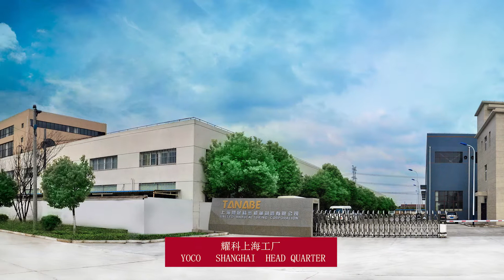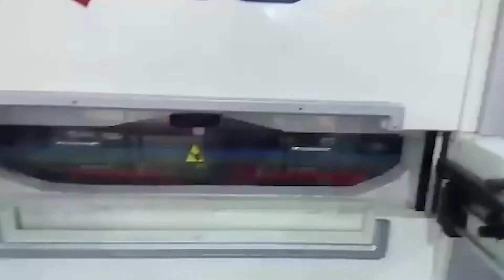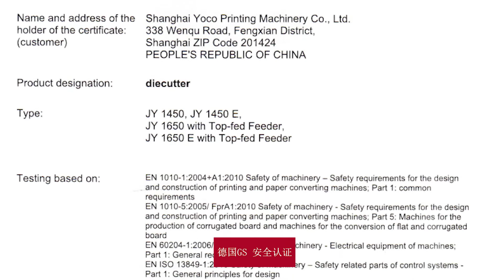JY-1650E AUTOMATIC LEAD EDGE DIECUTTER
ShanghaiYOCOPrinting Machinery Co., Ltd is specialized in manufacturing automatic die cutter and foil stamping machines in Shanghai, China We areOFFICIALLY AUTHORIZEDby two famous Japanese companies to manufacture their diecutter and foil stamping machine in China under license:
IIJIMA Manufacturing Co., Ltd.
NIKKOEngineering Co., Ltd.

Wendy Zhang

Sales Director

Shanghai Yoco Printing Machinery Co.,Ltd

Add:338 wenqu Road, Fengxian Dist, Shanghai ,China ( factory address)